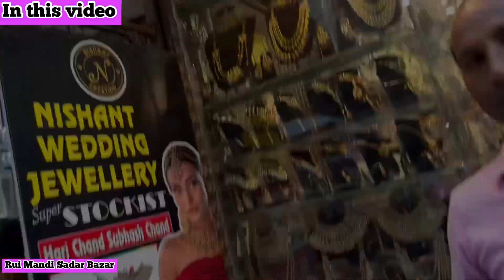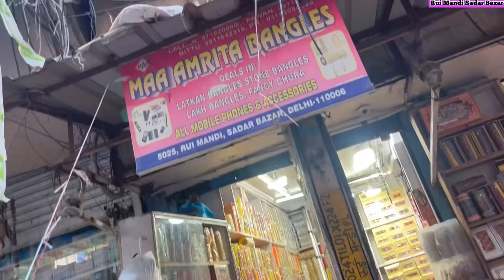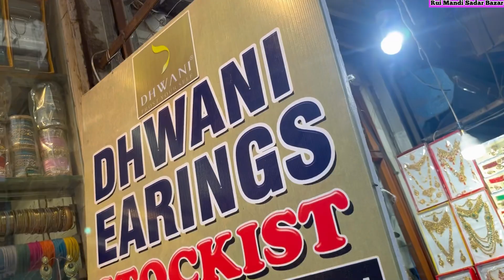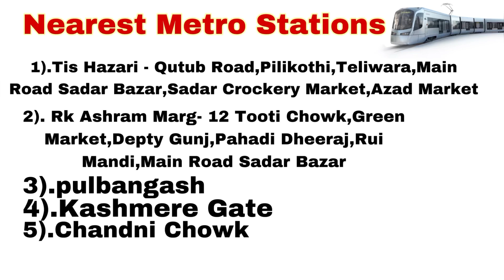नया सामान देखो सबसे पहले🤩|Rui Mandi Sadar Bazar|Sadar Bazar Market Delhi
Rui Mandi jewellery wholesale market
Rui Mandi sadar bazar Delhi
earrings wholesale market sadar
oxidised Jewellery rui Mandi
rui Mandi market
rui Mandi sadar bazar Sunday market
rui Mandi Wholesale market delhi
bridal Jewellery wholesale rui Mandi sadar
sadar ad jewellery

1).New Delhi
2).Purani Delhi
3).Delhi Sadar Bazar

स्टील के बर्तन - पहाड़ी धीरज में
फूलों का रौ मेटेरियल - ग्रीन मार्किट में
सूट, लहंगे, साड़ियां, फेब्रिक - पहाड़ी धीरज में

इनके अलावा भी कई सारी मार्किट सदर बाजार में मौजूद हैं तो आप जाकर खरीदी कर सकते हैं।

Sadar Bazar is one of the biggest market in delhi for wholesale and also on Sunday you may get all the items in retail also in patri market Sadar bazar.This Market is full of hair accessories, cosmetic,makeup, crockery,toys, soft toys, kitchen items.

Rui Mandi Sunday Sadar Bazar
Rui Mandi jewellery market Sunday Sadar
Rui Mandi Jewellery market
Rui Mandi Ad jewellery
Wholesale jewellery market in Sadar Bazar
Wholesale jewellery in Rui Mandi
Jewellery in 10rs
Sadar Bazar Market 1rs.